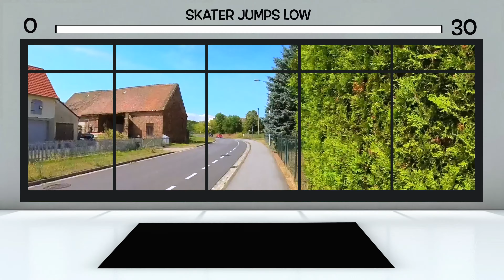10 MIN FAT BURNING HIIT / boost mood, kill calories / Inline Skates / Lake Berzdorf, Germany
Let's hiit it. This Cardio Workout kills lots of calories and boosts your mood. Join in this motivating fat burning workout and experience a hot summer day inline skating on a beautifully situated cycle way in Germany. Lots of good vibes and a gorgeous lake awaiting you at the end.
That's Moments we Move for.

IM Sports:
Working Out meets Having Fun.
Do any sports in your living room.
Achieve your dream body doing fun workouts.

I'm Sports.
And you can be sports, too.